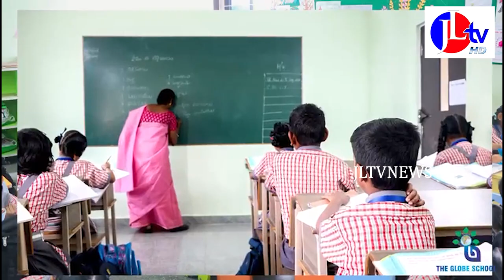JL TV NEWS //చంద్రబాబు మ్యానిఫెష్టో కాదు మోస ఫెష్టో-రాష్ట్ర మంత్రి డాక్టర్ సీదిరి అప్పలరాజు